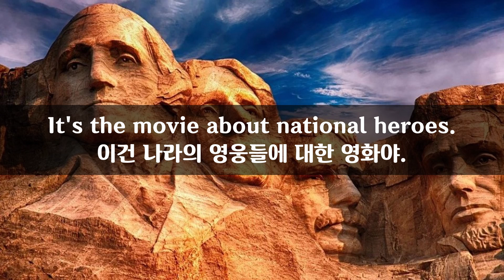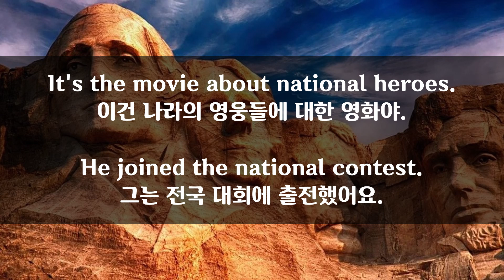4월 19일) 매일 2분 영어문장 말하기